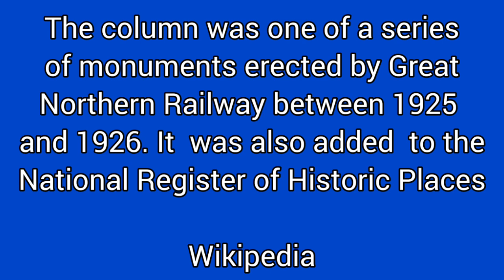THE ASTORIA COLUMN IN OREGON USA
Astoria Column is a tower in the northwest United States, overlooking the mouth of the Columbia River on Coxcomb Hill in Astoria, Oregon. Built in 1926, the concrete and steel structure is part of a 30-acre (12 ha) city park. The 125-foot (38 m)-tall column has a 164-step spiral staircase ascending to an observation deck at the top and was added to the National Register of Historic Places on May 2, 1974.
History
The tower was built in 1926 with financing by the Great Northern Railway and Vincent Astor, the great-grandson of John Jacob Astor, in commemoration of the city's role in the family's business history. Patterned after the Trajan Column in Rome (and Place Vendôme Column in Paris), the Astoria Column was dedicated on July 22, 1926.[1][2][3] Maintenance work was done in 1936.[4] In 1974, the column was listed in the National Register of Historic Places.[5] The murals that make up the column were refurbished in 1995 and a granite plaza was added in 2004.[6]

The column was one of a series of monuments erected by Great Northern Railway between 1925 and 1926.[7]

I was lucky enough to have been given the chance to visit this historic place thanks to my batchmate Edita Smith who was with me who sincerely accommodated and showed me around , and I would consider this as one of my memorable experiences in my USA visit. Thanks and hopefully I will be back soon and visit this place again. To GOD be the glory!